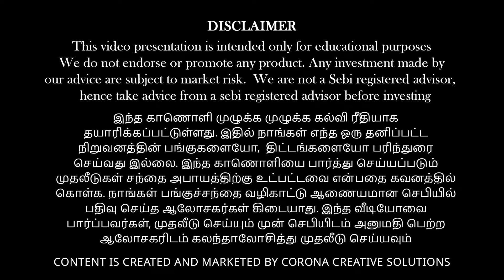How should you change your Investments after your Salary Hike | Vinod Srinivasan | Arun Prasath